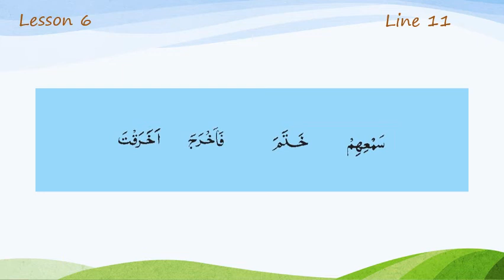Lesson 6 Line 11